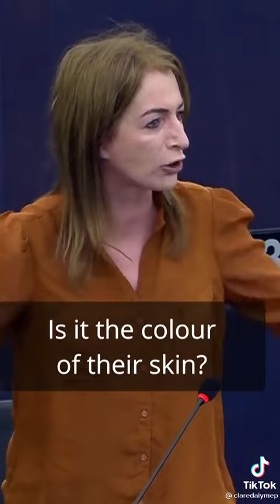STOP THE WAR: SOLIDARITY with UKRAINE but not only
VIA EU Parliament